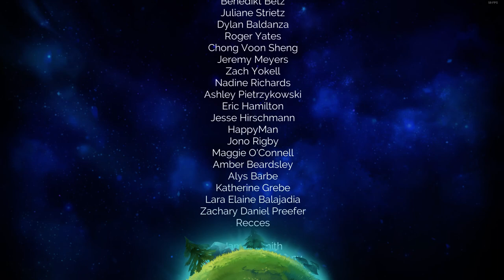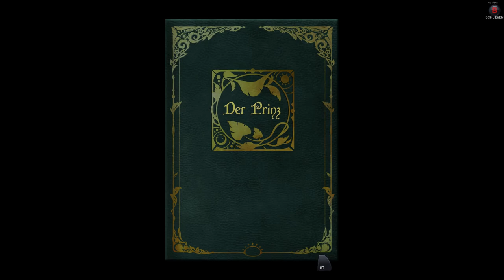Deiland # 19 Die anderen Prinzen